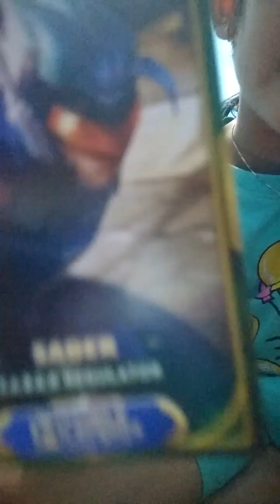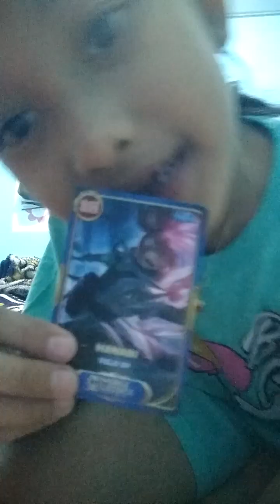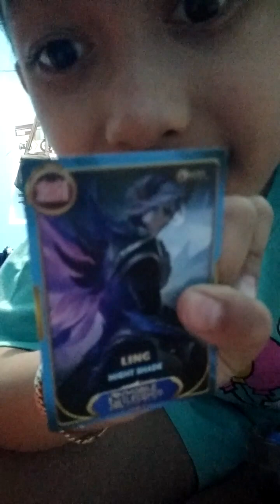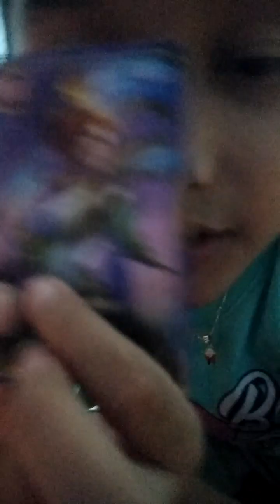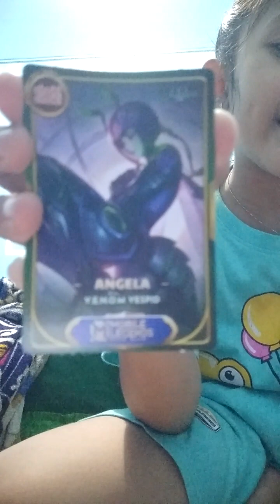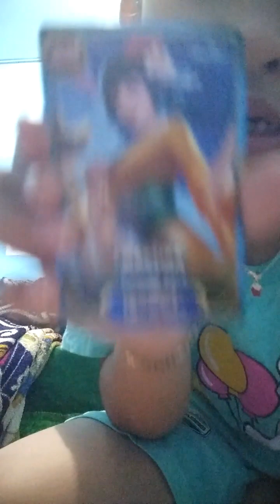4 Desember 2023